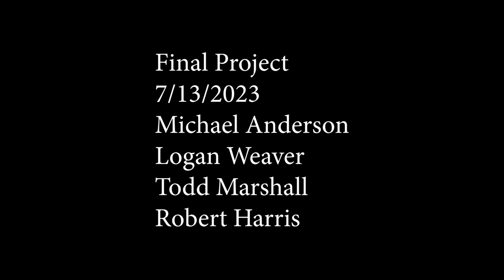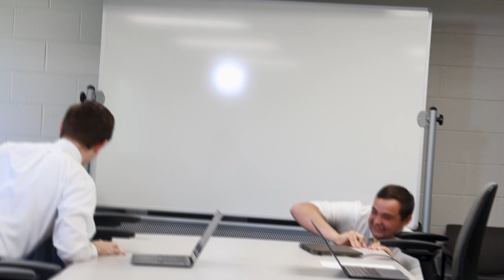The Printer Short Film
This was a short film project done for my Video class. I hope you all enjoy